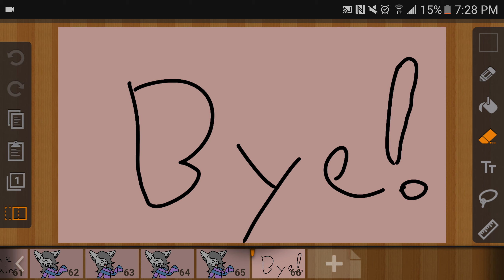Animation Foxy x Mangle 😉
Just an anumstion requested by someone